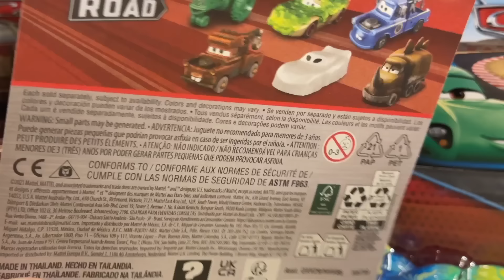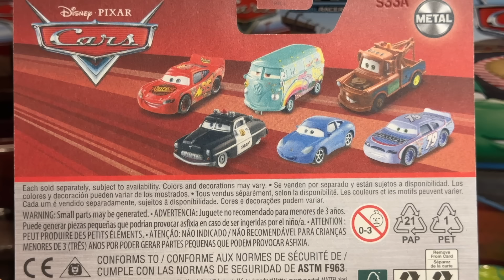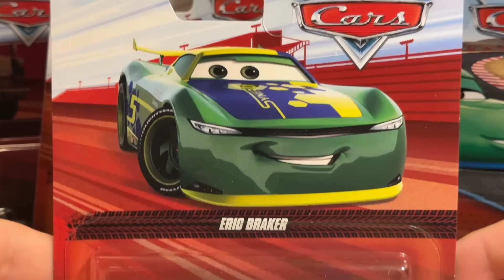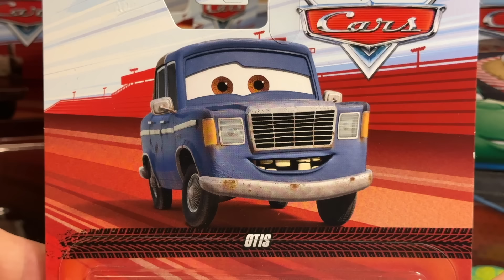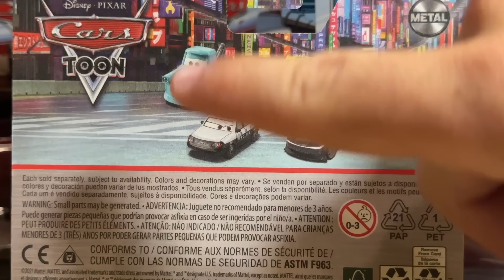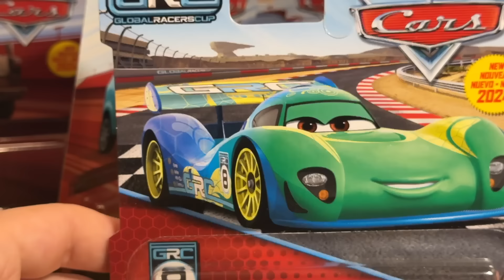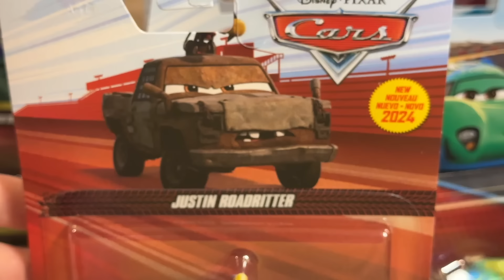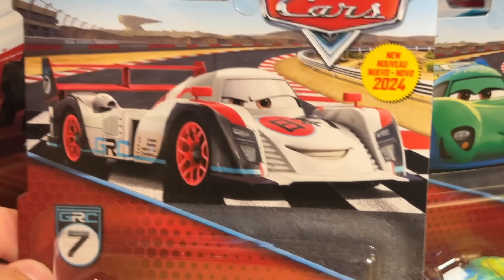Mattel Disney Cars 2024 Case J GRC Carla Veloso Manji Van Campbell Shu McMissile Justin Roadritter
In July 2024, Mattel released 2024 Singles Case J, including four new releases: GRC Carla Veloso, GRC Shu Todoroki, Van Campbell and Justin Roadritter (loaded slingshot). The case also includes a new made-in-Thailand variant: Manji from 'Tokyo Mater.' Other notable inclusions are Otis, Finn McMissile, Alan "Aiken" Axler, GRC Lightning McQueen and GRC Francesco Bernoulli.